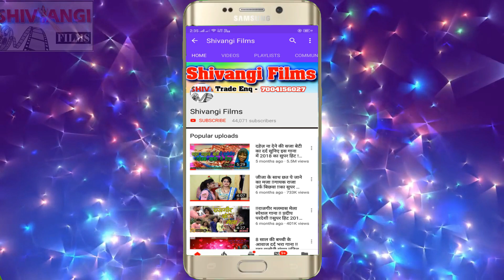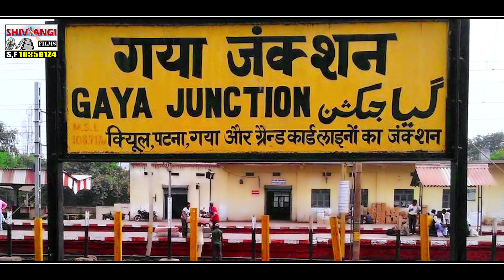Chauhan_Santosh का VIDEO SONG | कहे फेरनी हमसे नजरिया गे पतरकी छौड़ी | kahe Ferani Hamse najariya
Title:  kahe Ferani Hamse najariya Ge Patarki Chhaudi
Singer:  Chauhan Santosh
Lable: Shivangi films
Lyrics:  Chauhan Santosh
Releasing :
Recording- Shivangi Studio Rajgir
Editor:
DOP: